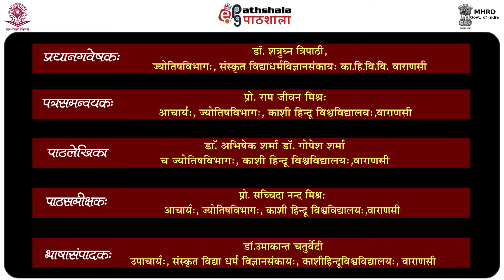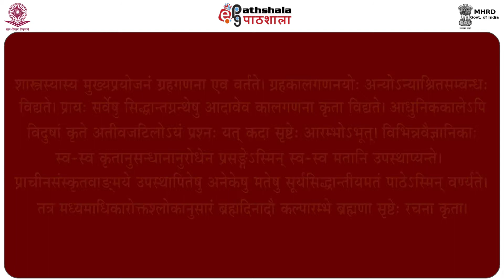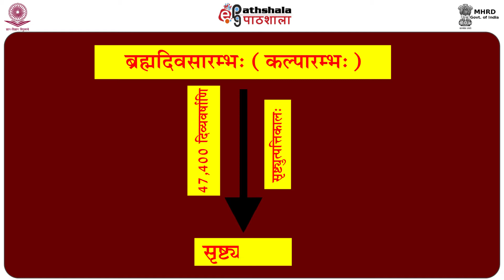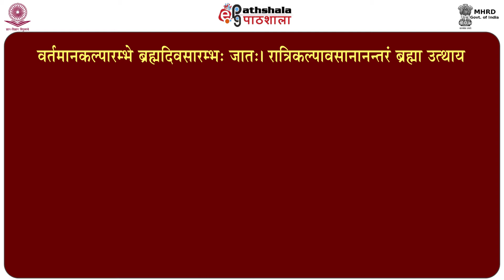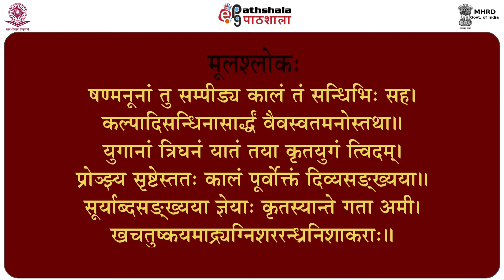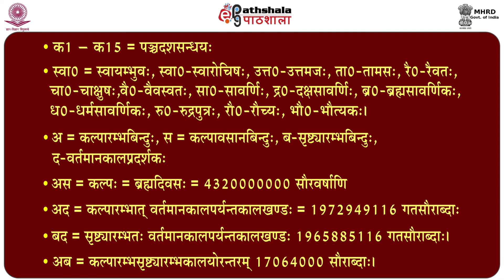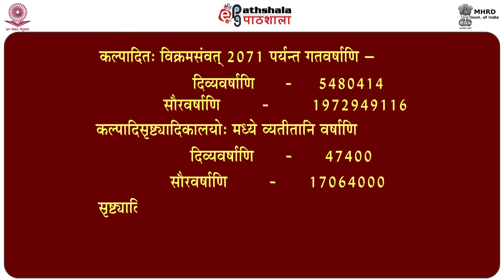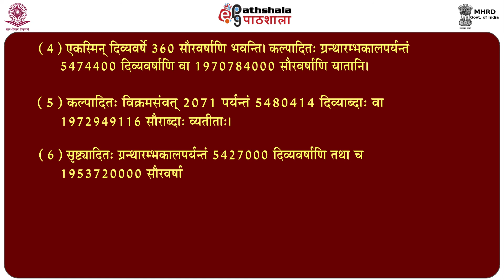P05 M-07. Sristyadito gat varshanayanam